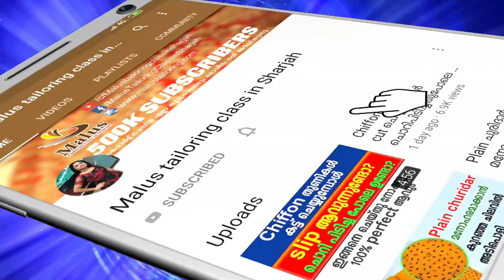Blouse cutting and stitching malayalam| Saree Blouse stitching in malayalam| saree blouse tutorial